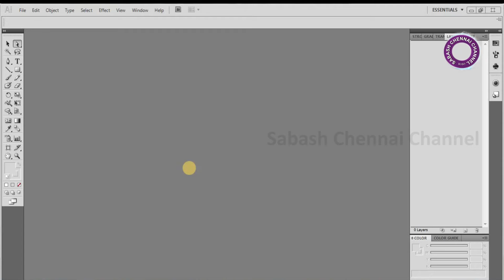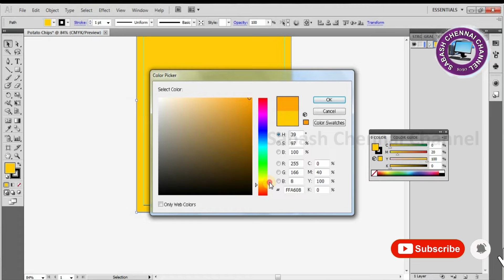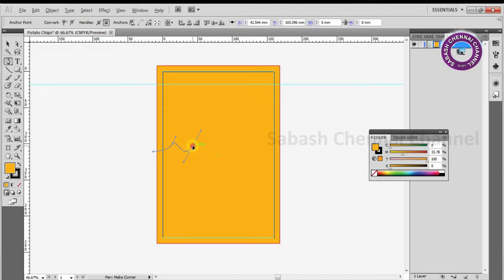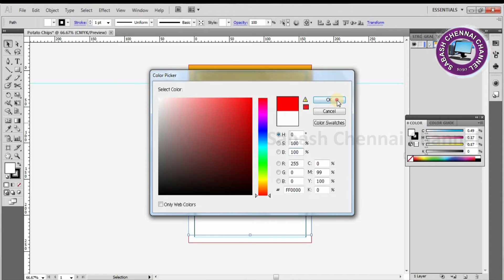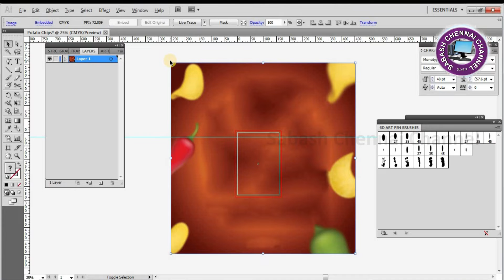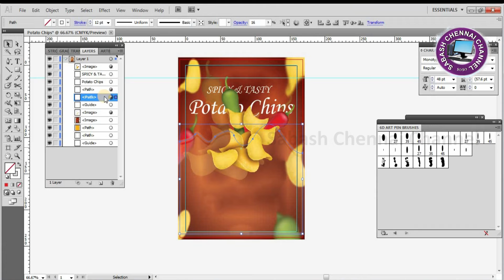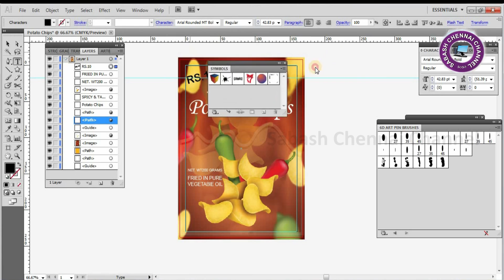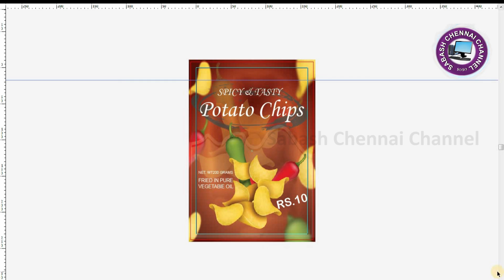Product Designing Tutorial - How To Make Chips , Snacks Packing Design illustrator with Photoshop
Product Designing Tutorial - How To Make Chips , Snacks Packing Design illustrator with Photoshop 1 for school students, college students, you tube viewers, you tube developers, job seekers